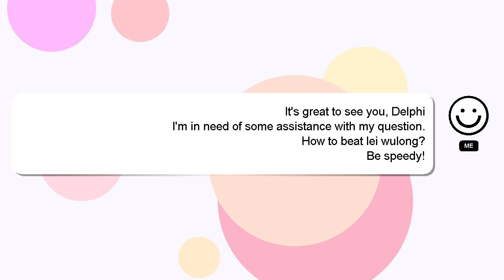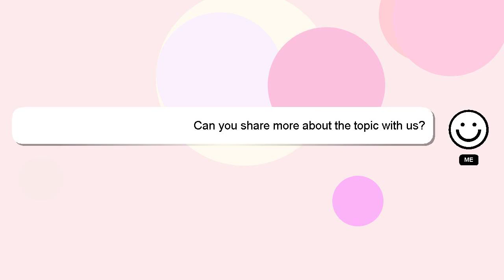How to beat lei wulong?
A brief introduction of myself, Howdy, my name's Delphi. I am capable of providing answers to your questions. - How to beat lei wulong?

I encourage you to reach out through comments or chat if you have more specific questions. Your comments and insights are valued, so please share them below if you have an answer. I will express my appreciation for your answer by 'hearting' it.

*2 What we are experimenting :*